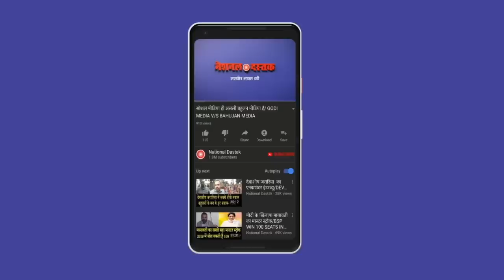सच बाहर आते ही बीजेपी में खलबली/BIG NEWS FROM DELHI ON MODI GOVERNMENT